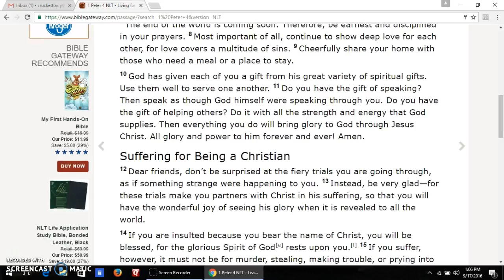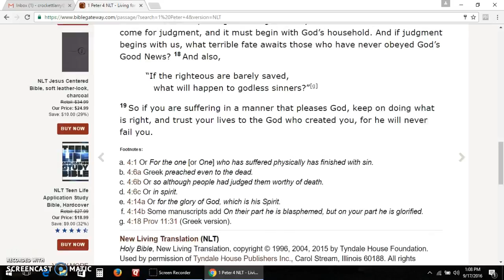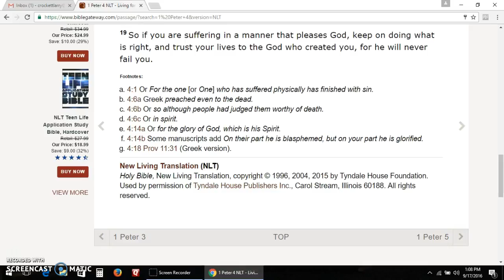I Peter 4 New Living Translation